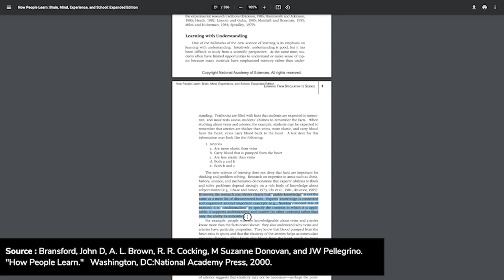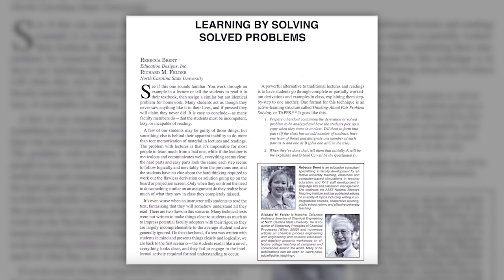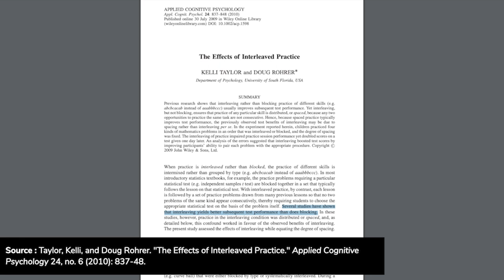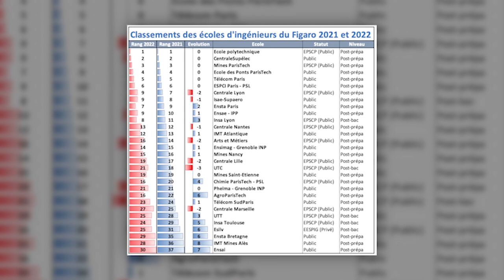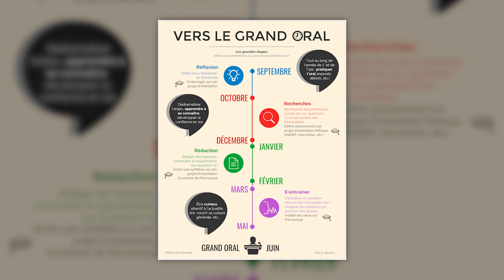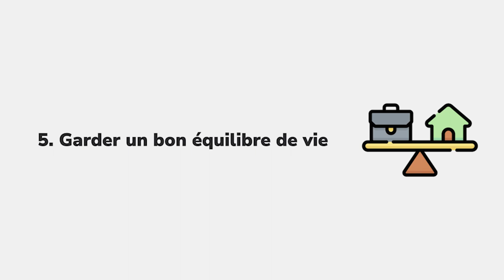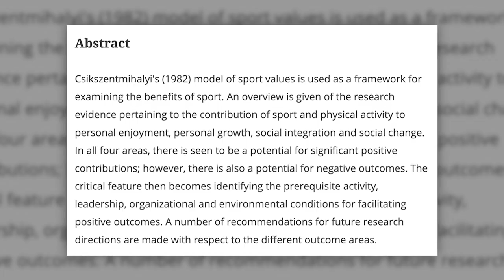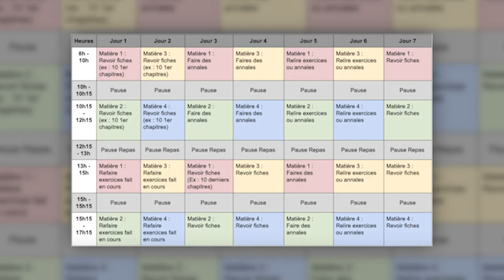Top 5 : Conseils pour réussir le bac 2023 ! (prouvés scientifiquement)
Dans cette vidéo, on te donne tous nos conseils pour t'aider à réviser, préparer et réussir le bac 2023  que ce soit bac de spé, bac de français, de philo ou le grand oral. Tous nos conseils se reposent sur des études en sciences cognitives. Ci dessous le sommaire  et les études associées. Pour t'aider à réviser le bac, rejoins nous sur notre discord ! Bonne chance et à très vite !

Sommaire :
00:00 - Introduction
00:13 - Utiliser des ressources
01:24 - Ne pas lire
03:32 - Se récompenser
04:22 - Conseil pour l'oral
06:12 - Booster ses performances